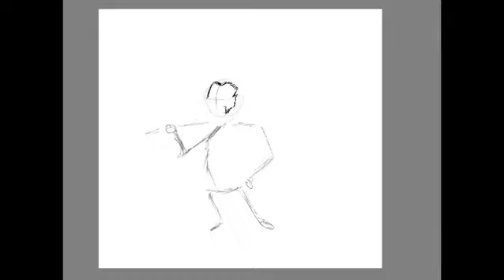Warzone friend character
Just a quickie sketch of my mate I hit the Warzone with. warzone call of duty